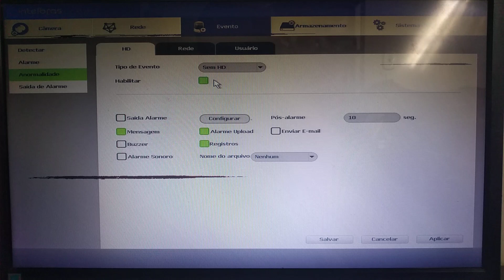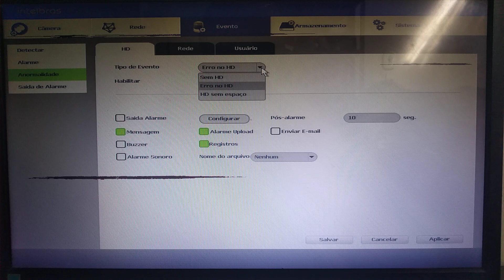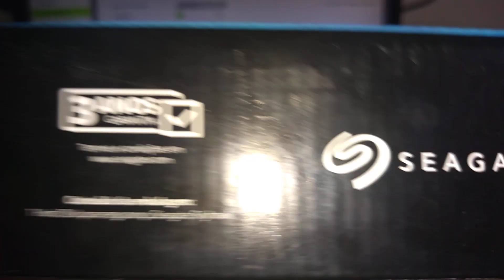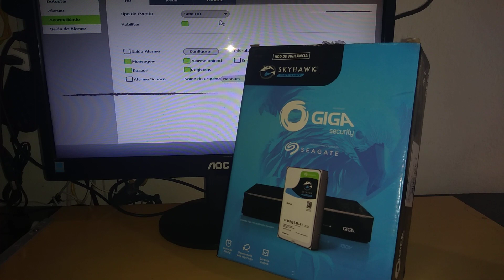Como ativar notificações de HD em seu DVR intelbras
Como ativar notificações de HD em seu DVR intelbras a qui voce vai saber todas as configurações para ativar notificaçoes em seu DVR intelbras.

NESTE CANAL VOCÊ ENCONTRA: Dicas e técnicas exclusivas de como instalar câmeras de segurança, aprenderá tudo sobre segurança eletônica em aulas práticas e fáceis.

E aproveite pra me seguir no instagram
Curta também minha página no facebook